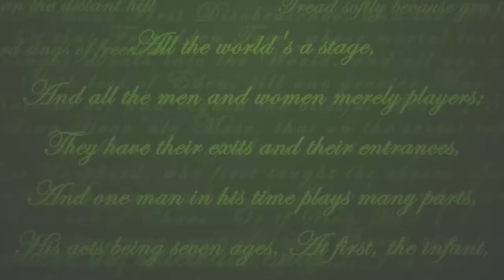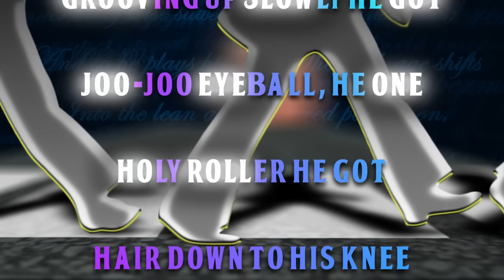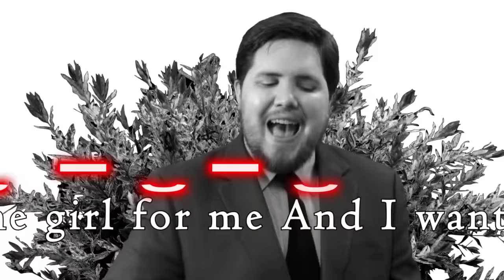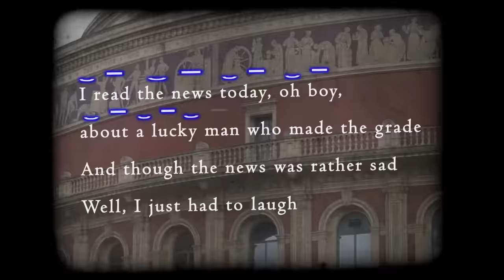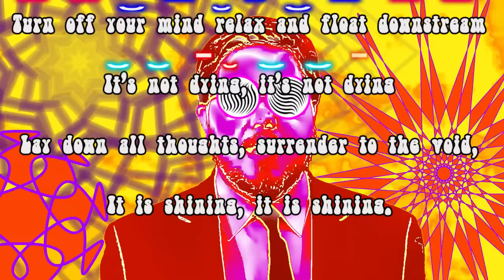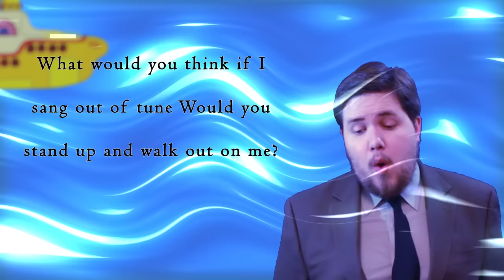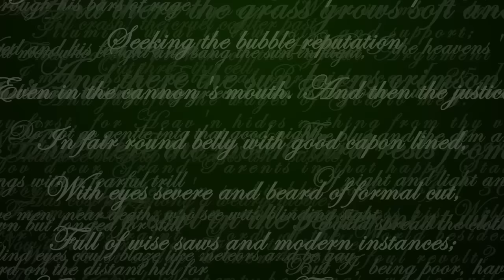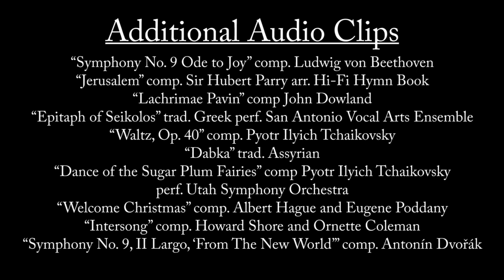The Poetry of the Beatles - Between the Lines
In which Kyle looks at the poetry of the Fab Four. These are words that go together well.